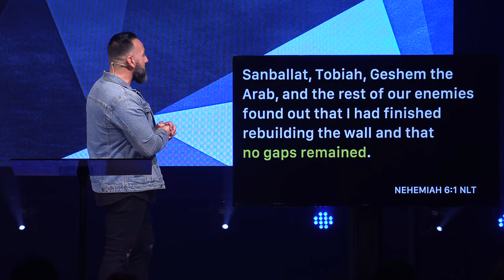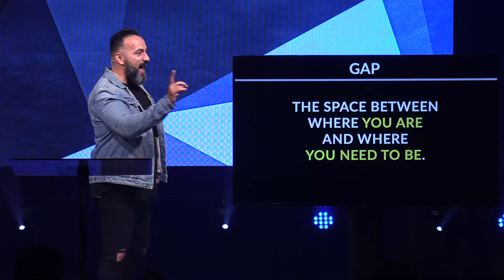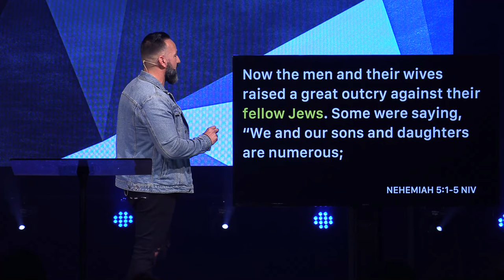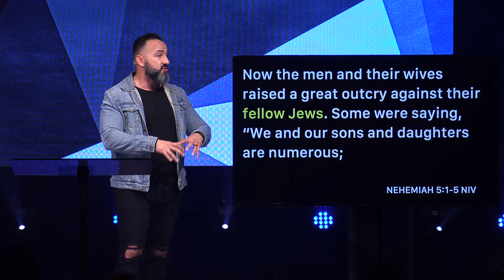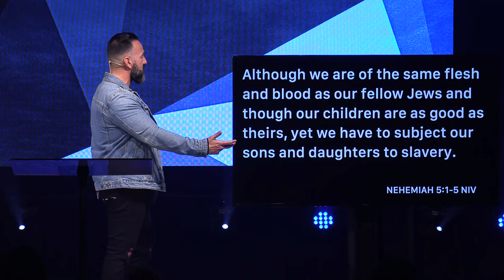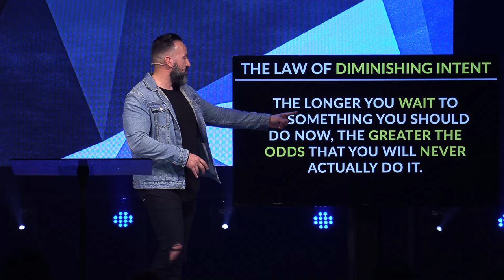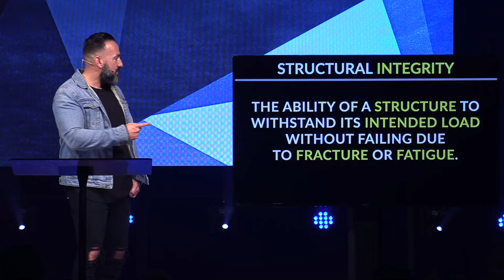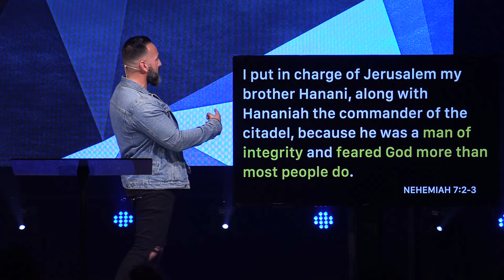Legacy Part Four: Close The Gaps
Where in your life are you most vulnerable to attack? Like the gaps in the wall around Jerusalem in the book of Nehemiah, we all have gaps in our lives. They're the areas that need attention but tend to be ignored. Join Pastor Jason as he shows us in part four of our Legacy series, how we can fortify our lives and build a Godly legacy by closing the gaps!